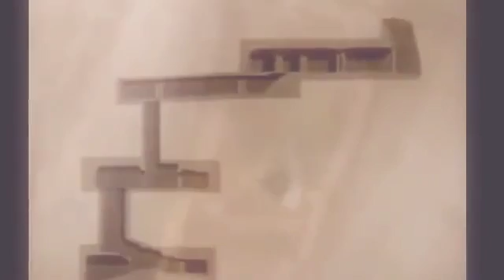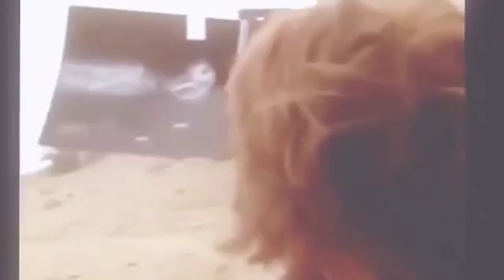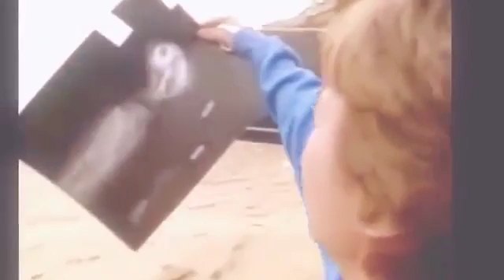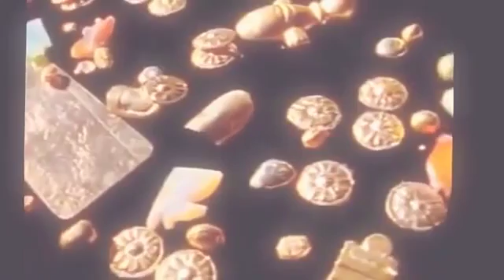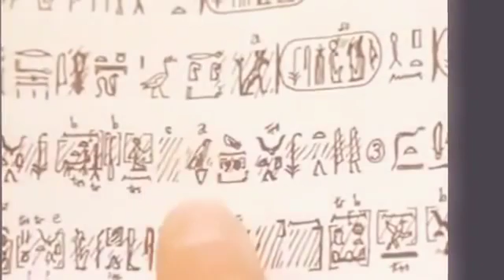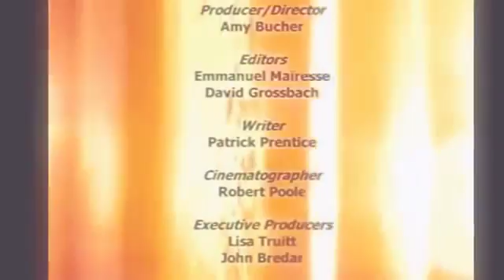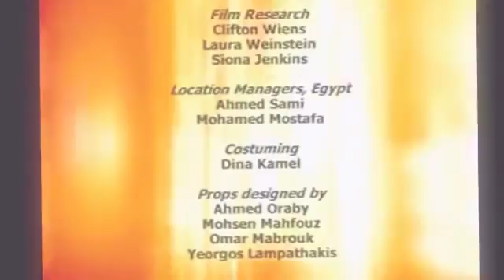Egypte les plus grands secret des Pharaons Documentaire Comple